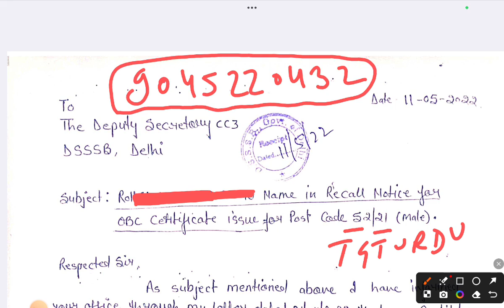DSSSB TGT 2024||obc outside delhi||dsssb_tgt_pgt_urdu #9045220432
The DSSSB (Delhi Subordinate Services Selection Board) conducts recruitment exams for various teaching and non-teaching posts in Delhi government schools, including the TGT (Trained Graduate Teacher) for Urdu. Here's an overview of the DSSSB TGT Urdu recruitment process:

### Eligibility Criteria
1. **Educational Qualification**: A Bachelor's Degree (Honors/Pass) or equivalent from a recognized University with Urdu as a main subject.
2. **Professional Qualification**: Degree/Diploma in Training Education.
3. **CTET (Central Teacher Eligibility Test)**: Qualifying the Central Teacher Eligibility Test conducted by CBSE.

### Exam Pattern
1. **Tier I Examination**:
    - **General Awareness**: 20 Marks
    - **General Intelligence & Reasoning Ability**: 20 Marks
    - **Arithmetical & Numerical Ability**: 20 Marks
    - **Hindi Language & Comprehension**: 20 Marks
    - **English Language & Comprehension**: 20 Marks
    - **Subject Concerned (Urdu)**: 100 Marks

2. **Tier II Examination
    - Paper specific to the subject concerned (Urdu).
    - Usually, the Tier II exam is not required for TGT posts, but candidates should check the specific notification for updates.

### Syllabus
1. **General Awareness**: Current Events, History, Polity, Constitution, Sports, Art & Culture, Geography, Economics, Everyday Science, Scientific Research, National/International Organizations/Institutions, etc.
2. **General Intelligence & Reasoning Ability**: Analogies, Similarities and Differences, Space Visualization, Spatial Orientation, Problem Solving, Analysis, Judgment, Decision Making, Visual Memory, Discrimination, Observation, Relationship Concepts, Arithmetical Reasoning, Verbal and Figure Classification, Arithmetical Number Series, Non-Verbal Series, etc.
3. **Arithmetical & Numerical Ability**: Number Systems, Computation of Whole Numbers, Decimals, Fractions, Relationship between Numbers, Fundamental Arithmetical Operations, Percentages, Ratio and Proportion, Averages, Interest, Profit and Loss, Discount, Use of Tables and Graphs, Mensuration, Time and Distance, Ratio and Time, Time and Work, etc.
4. **Hindi Language & Comprehension**: Vocabulary, Grammar, Sentence Structure, Synonyms, Antonyms, and its correct usage, etc.
5. **English Language & Comprehension**: Vocabulary, Grammar, Sentence Structure, Synonyms, Antonyms, and its correct usage, etc.
6. **Subject Concerned (Urdu)**: Questions will be from the core subject (Urdu) at the graduate level, including language comprehension, literature, grammar, teaching methods, etc.

### Preparation Tips
1. **Understand the Exam Pattern and Syllabus** thoroughly.
2. **Create a Study Schedule** that covers all the topics systematically.
3. **Practice Previous Year Question Papers** to get an idea of the question format and difficulty level.
4. **Use Standard Reference Books** for Urdu literature and language.
5. **Join Coaching or Online Courses** if necessary for better guidance.
6. **Stay Updated with Current Affairs** for the General Awareness section.
7. **Regularly Practice Aptitude and Reasoning** questions to improve speed and accuracy.

For the latest updates and detailed information, always refer to the official DSSSB website or the official recruitment notification.